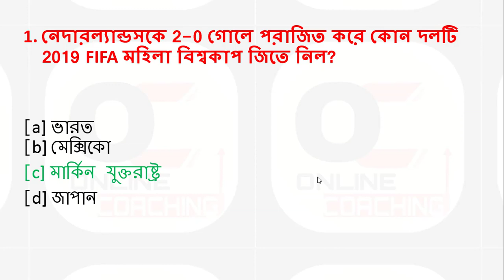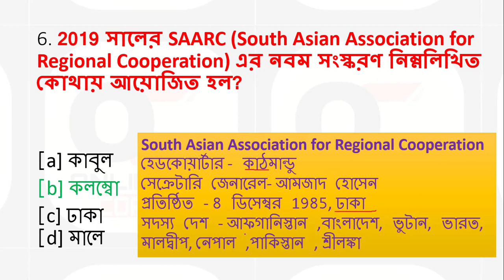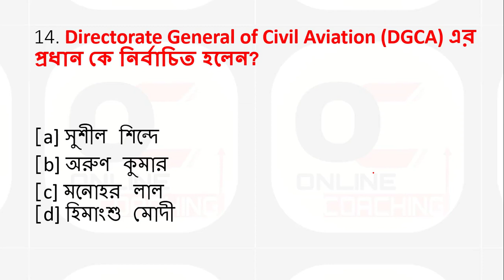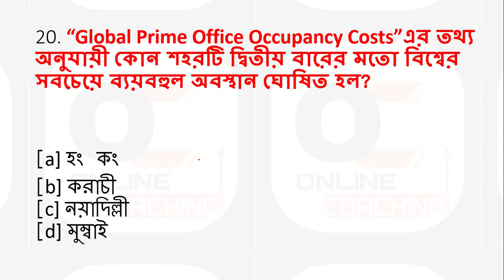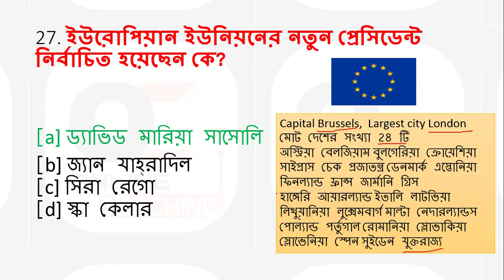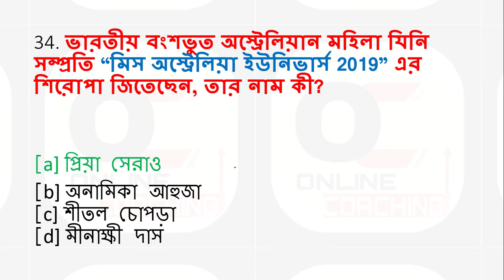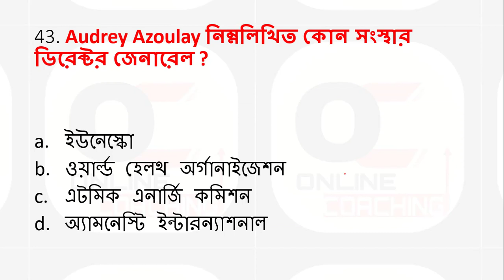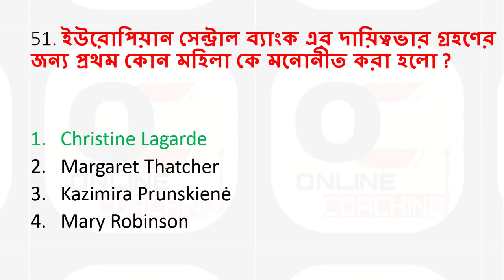July 2019 Current Affairs in Bengali | Part 1| জুলাই কারেন্ট অ্যাফেয়ার্স 2019| Group-D | RRB NTPC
July 2019 Current Affairs in Bengali  Part 1  জুলাই কারেন্ট অ্যাফেয়ার্স 2019 is here for every competitive exam like Railway group d, Ntpc,Wbp Constable Preli 2019, Icds Supervisor, Wbpsc clerkship. Also comment what you want from us as we are a family now.